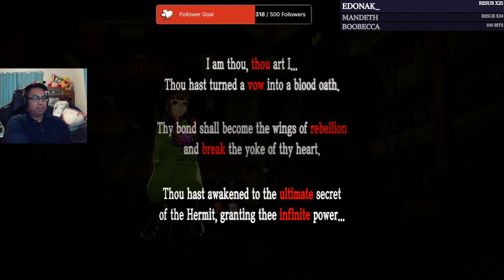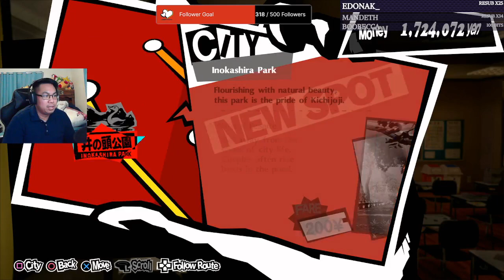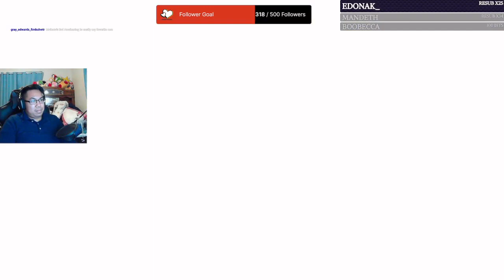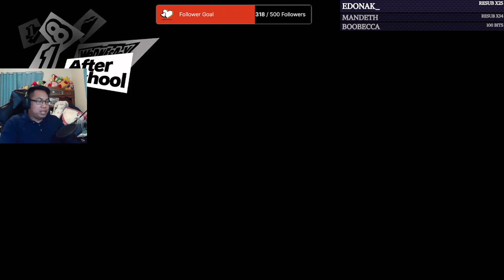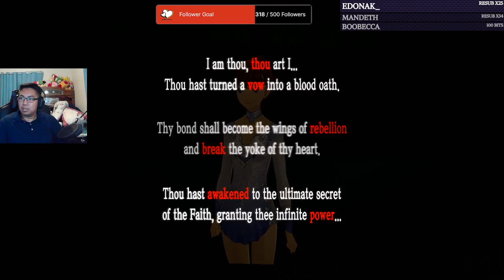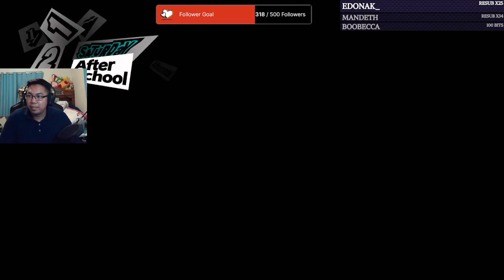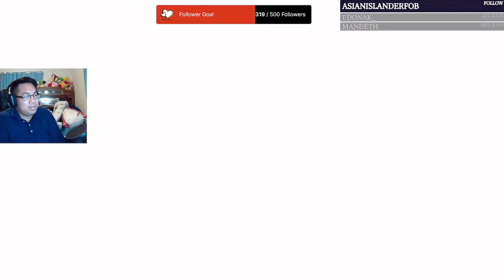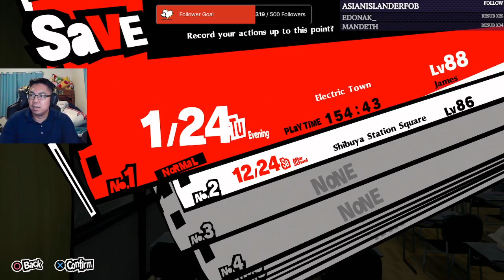Dream Plays: Persona 5 Royal Playthrough (Part 45)